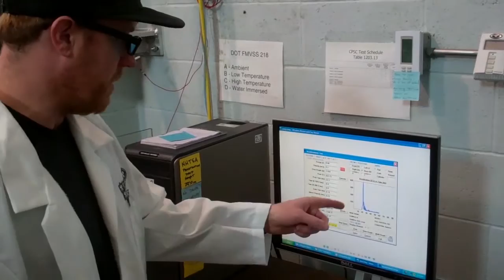New Hampshire Roller Derby v Terminal City Roller Girls: 2013 WFTDA D1 Playoffs in Richmond